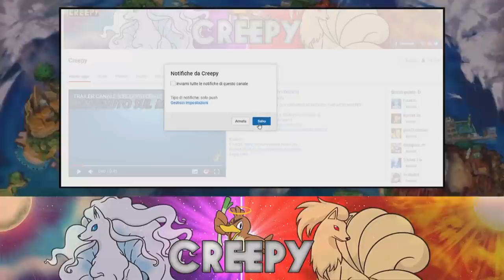ASSURDO! TROVIAMO UN POKEMON DIVINO! - EXTREME CRAZYLOCKE POKEMON BIANCO 2 [EP.03]